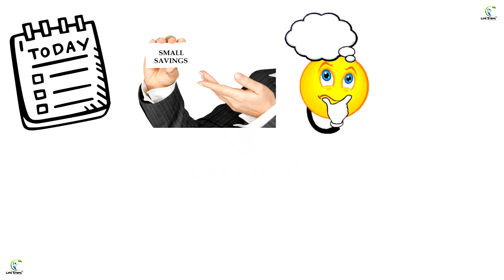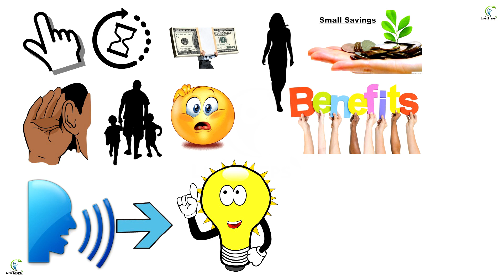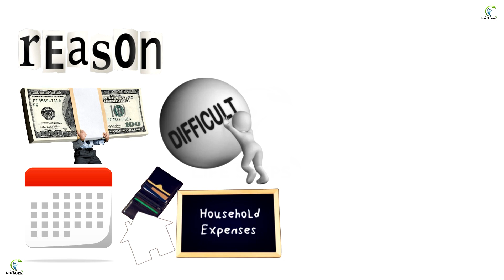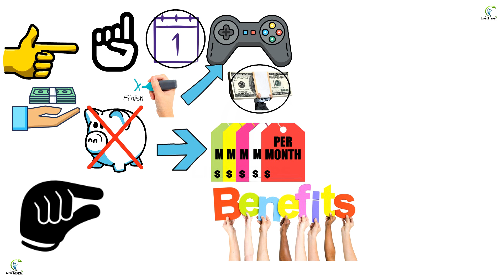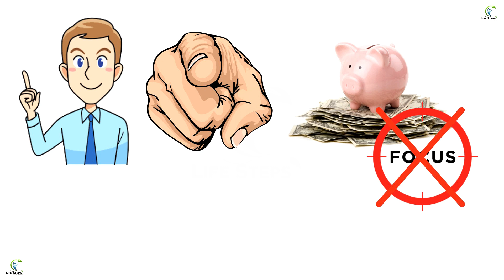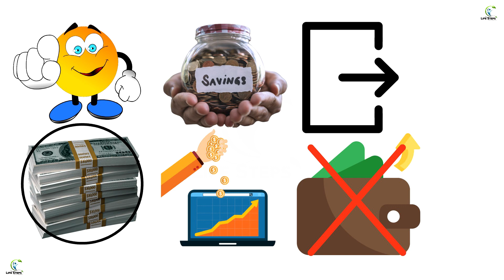How to Save Money on Any Budget: Simple Tips for Saving Money | Money-Saving Hacks | Save Paisa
Welcome to "Save Money on Any Budget" where we'll be sharing simple yet effective tips for saving money and managing your finances better. In this video, we'll cover some practical and easy-to-implement tips that will help you save more and spend less.

We'll cover a range of topics, including budgeting, smart shopping, and investing, to help you make the most of your money. Whether you're looking to save up for a big purchase, build up your emergency fund, or simply get a better handle on your finances, this video has something for you.

So sit back, relax, and get ready to learn some practical money-saving tips that you can start using right away.

Image Source Credit : Google Free Images